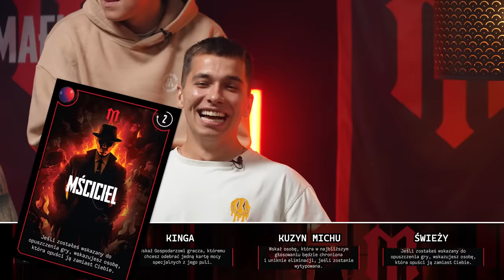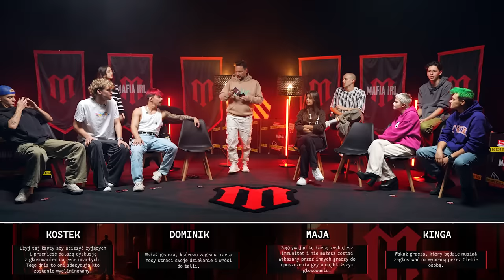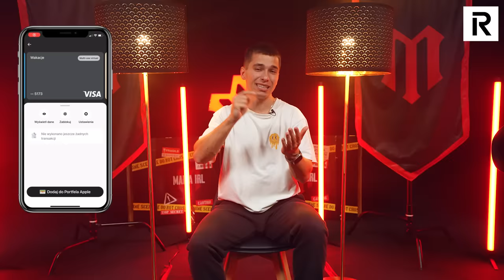ZDRADZIŁ WSZYSTKICH!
Pobierz Revolut za darmo z mojego linku i zgarnij 100 zł (obowiązuje regulamin, z zastrzeżeniem daty zakończenia promocji)